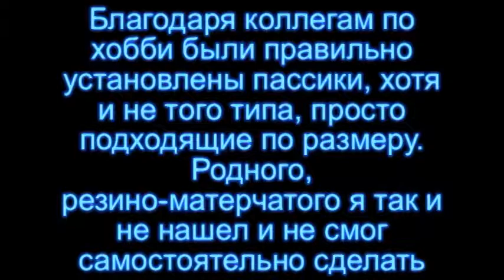Завершение восстановления раритетного батарейного бобинника RCA model YZS505Y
Прошу учесть, что в предыдущем видео расположение пассиков не правильное.
Правильное смотрите в этом видео